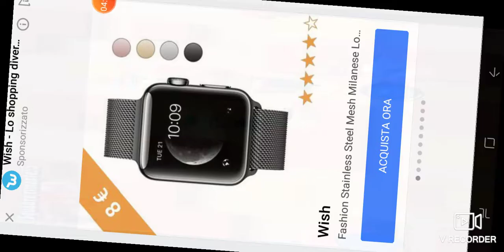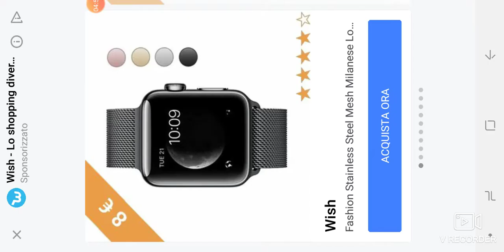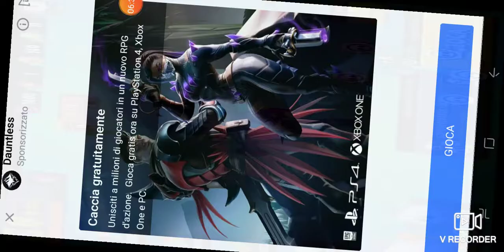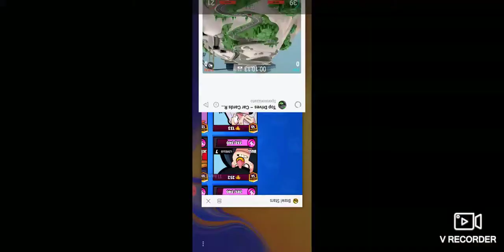3 luglio 2019